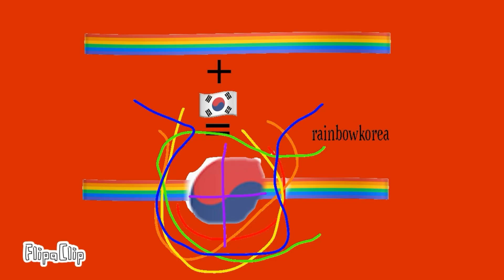My own flags